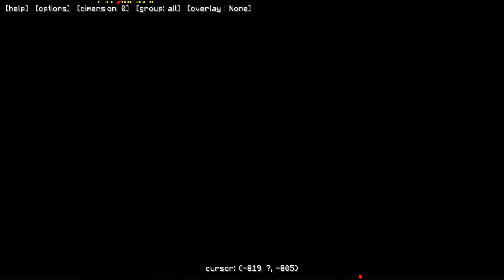Minecraft: Pixelmon - Эпизод 5 - Начало постройки дома (Pokemon Mod)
Давайте наберем 500 лайков за новый сезон и для того что бы новая серия вышла завтра, так же не забывайте комментировать.